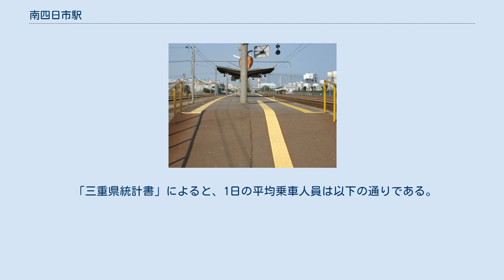南四日市駅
ホーム 専用線の貨物列車（2009年1月） 南四日市駅（みなみよっかいちえき）は、三重県四日市市日永東三丁目にある、東海旅客鉄道（JR東海）・日本貨物鉄道（JR貨物）関西本線の駅である。
駅番号はCJ12。
 関西本線の運行形態の詳細は「関西線 (名古屋地区)」を参照。
 名古屋駅と亀山駅を結ぶJR東海関西本線の中間駅のひとつで、四日市市の南部に位置する。
周囲には規模の大きい工場が点在し、旅客のほかにも工場向けの貨物を取り扱う役割を長年担っていた。
日本国有鉄道（国鉄）時代の1963年（昭和38年）に開業。
1987年（昭和62年）の分割民営化で旅客営業はJR東海、貨物営業はJR貨物が担当するという現在の形態に変わった。
 関西本線の四日市駅・河原田駅間には、河原田駅と津駅を結ぶ伊勢鉄道伊勢線に直通する同社の普通列車も停車する。
この伊勢線は、1973年（昭和48年）の開業時はこの南四日市を起点としていたが、1987年に国鉄から伊勢鉄道へ移管された際に河原田起点に変更された。
 伊勢鉄道の駅番号は当駅には付けられていないが、改札口の脇（構内）にかつて伊勢線が当駅起点だった名残で伊勢線の0キロポストが建てられている。
 例年、四日市始発のF1臨時快速列車が当駅で側線に入り、快速みえを待避することがある。
 ホームが地面に接する地上駅である。
 ホームは、その両側を線路が挟み込む島式ホームという形式である。
ホームの西側が1番線、東側が2番線であり、1番線に四日市・名古屋方面行きの上り列車、2番線に亀山・津方面行きの下り列車が発着する。
ホームのある上下本線の他に、ホームのない副本線1本や複数の側線がある。
駅舎は構内西側にあり、ホームとは構内踏切で連絡している。
 亀山駅管理の無人駅である。
以前は自動券売機とJR貨物委託によるJR全線きっぷうりばがあったが、のちに東海交通事業による簡易委託駅となり、2011年3月31日をもって簡易委託は終了し無人化された。
 JR貨物の駅は車扱貨物の臨時取扱駅であり、定期貨物列車の発着はない。
 かつては、駅南方にあるJSR（旧・日本合成ゴム）四日市工場への専用線があり、合成ゴムのコンテナ輸送が行われていた。
この専用線ではタキ7900形などのタンク車によるラテックス輸送も行われていたが、2001年（平成13年）に四日市駅発送のコンテナ輸送に切り替えられた。
2006年3月改正の時点では四日市方面との間に高速貨物列車・専用貨物列車各1往復が設定され、2008年3月改正から高速貨物列車のみに減便されるが2010年3月改正までその状態で推移していた。
2011年3月改正で定期列車の設定がなくなり、以降は臨時列車扱いとしてしばしば運行されていたが、2018年（平成30年）5月31日をもって運行および専用線の運用を終了した。
 このほかにも、JSR四日市工場の南にある三菱化学四日市事業所川尻工場、駅の北側にある三菱ガス化学四日市工場への専用線もそれ以前に存在した。
そのうち三菱ガス化学専用線では過酸化水素輸送が行われ、タム8000形などのタンク車、2003年以降はコキ200形に積載したタンクコンテナが専用線を出入りしていたが、2007年（平成19年）に専用線が廃止された。
 2018年度の発送貨物は7,510トン、到着貨物は1,880トンであった。